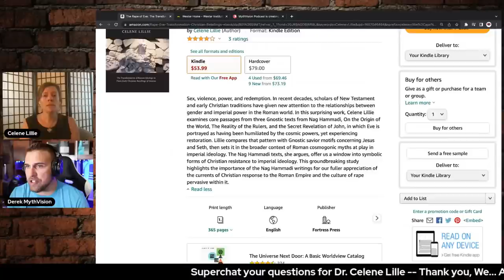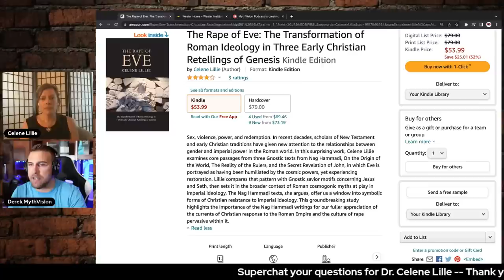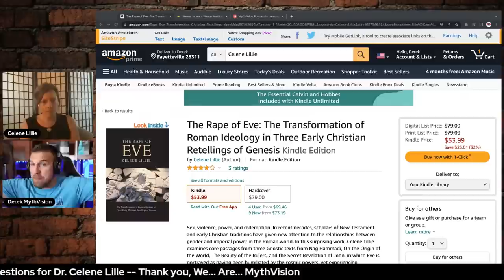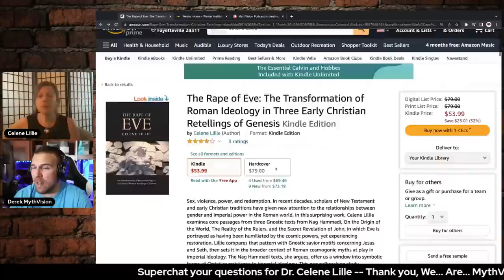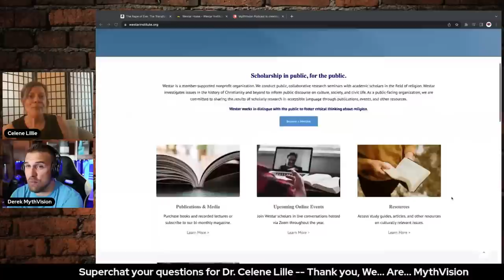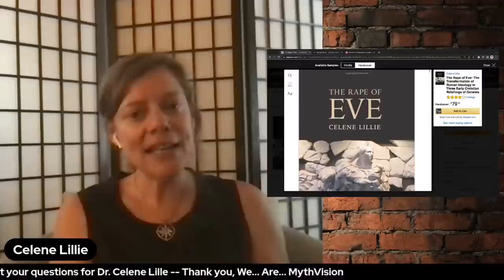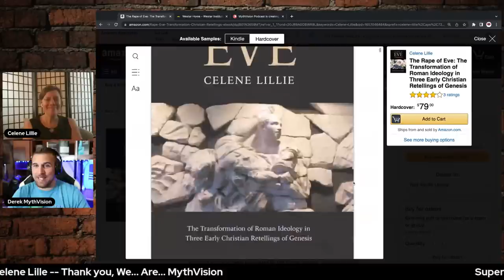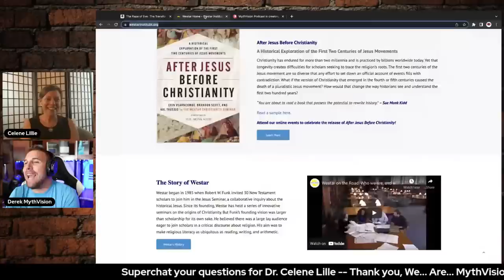Eve, Rome, and the abuse of women | Celene Lillie PhD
Celene Lillie is a scholar of New Testament and the early Jesus movement who holds a Ph.D. and M.Div from Union Theological Seminary in New York City and a B.A. in Contemplative Psychology from Naropa University. She considers herself multivocational, adjuncting and advising at several undergraduate and graduate institutions; lecturing and preaching nationally; and serving as the Direct of Adult Education and Spiritual Formation at First United Methodist Church in Boulder.

Dr. Lillie works at the intersections of ancient language and context and contemporary questions of gender, trauma, justice, and community to ask meaningful questions of early Christian texts: What can the life and death of Jesus tell us about how to live our lives? What does it mean to be vulnerable in a violent world? How do we act? What does it mean to be in community? How can we live lives in the service of all that brings life rather than that which deals death? Among several articles and co-authored books, she has authored The Rape of Eve: The Transformation of Roman Ideology in Three Early Christian Retellings of Genesis which engages responses of the early Jesus movement to Roman conquest and sexual violence.